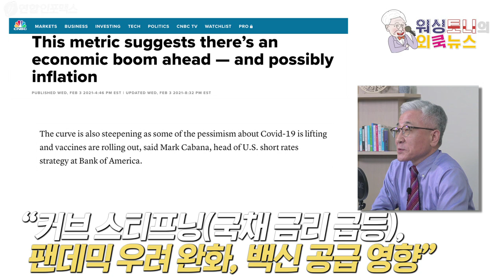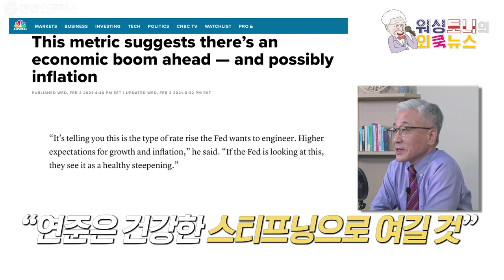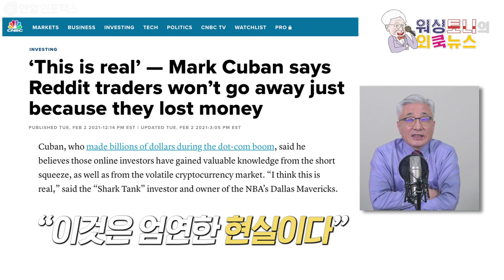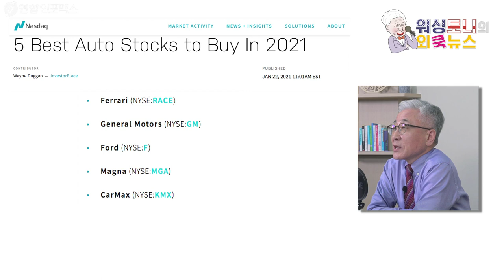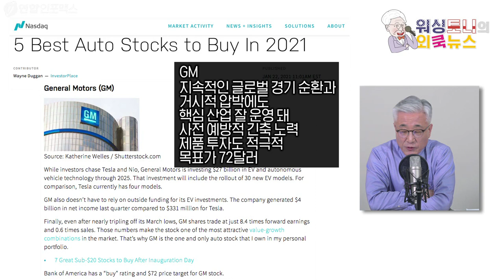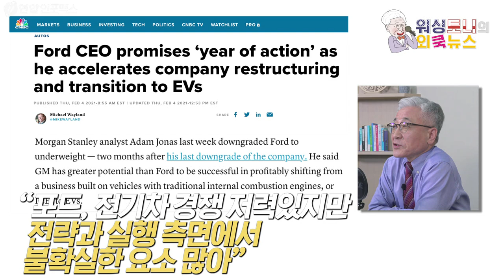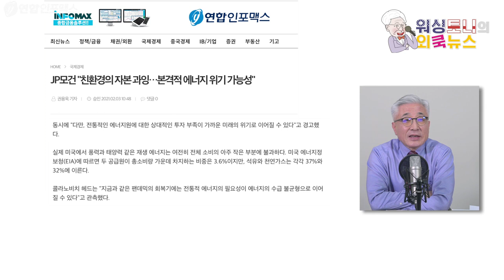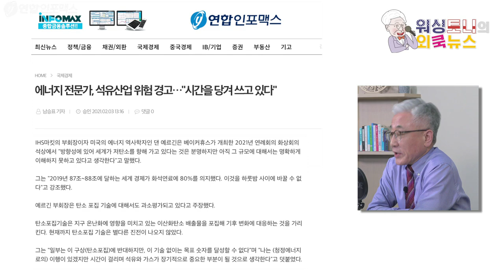경기 회복이 다가오면..‘명관’이었던 ‘구관’을 다시 보자! | 석유-가스는 죽지않아! | GM, 포드..옛 자동차 강자들이 다시 관심 받는다!?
이번주 미국 금융 시장에서 나온 말.말.말.

국채 금리의 커브 스티프닝 신호!
국채는 이미 인플레+경기호조 신호를 예고하고 있다!?

게임스탑은 진정됐지만,
레딧의 전사들이 남긴 발자취는 금융 시장에 구조적인 변화를 만들어낼 것이라고...?

레딧 주식 토론방의 언급 종목을
추적해 수치화 해주는 서비스도 등장!!
게다가 헤지펀드들이 엄청난 관심을 보인다는데...

올해 월가는 기존 자동차 종목들을 다시 꺼내보는 중!
페라리, GM, 포드, 마그나, 카맥스가 최선호주라고...?
GM이냐, 포드냐, 그것이 문제로다!

국제유가, 팬데믹 이전 수준까지 회복!
친환경 에너지는 현재 과잉 투자 수준이라는 경고가...!
오히려 석유-가스에 투자가 부족해 에너지 위기 가능성이 있다고...?

한 주 간의 미국 금융시장, 한눈에 살펴보세요!